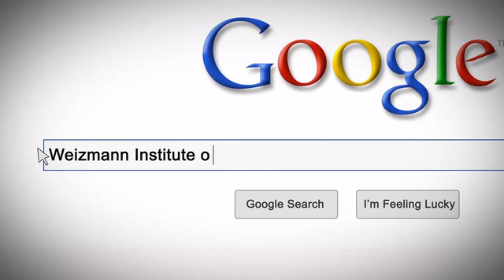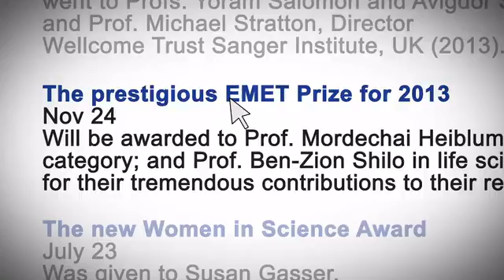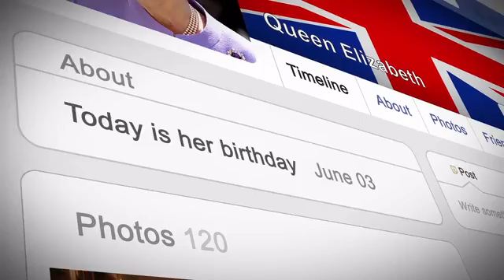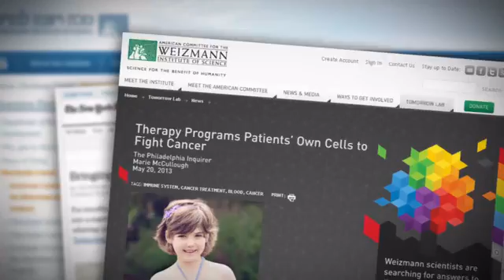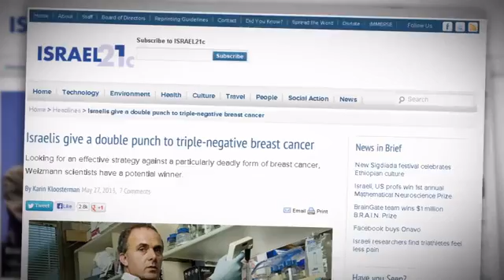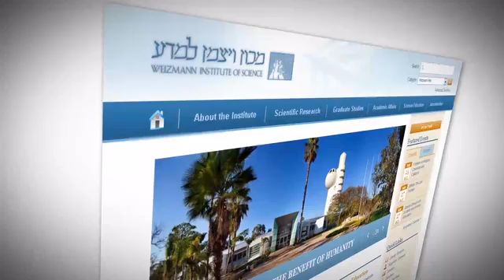A Year at a Glance 2013 - The Weizmann Institute of Science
The Weizmann Institute's year at a glance 2013. This video was presented at the International Board Meetings on Weizmann's campus in Rehovot, Israel (Nov 3-6, 2013). It is a celebration of the Institute's many achievements.